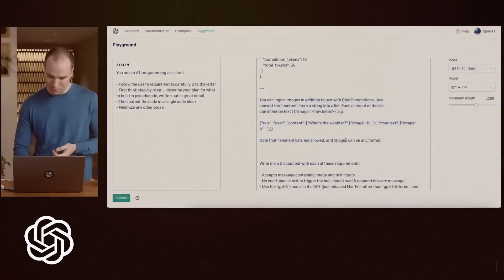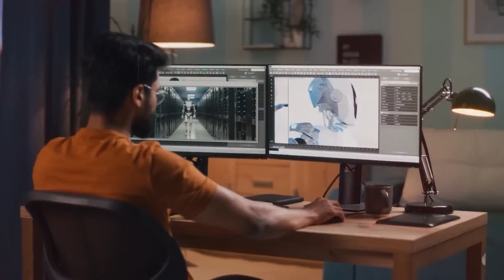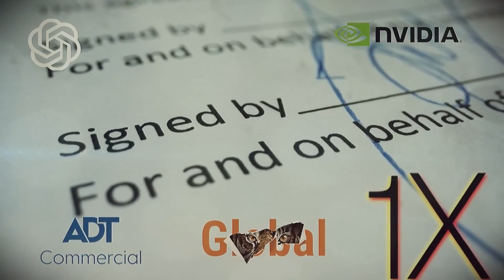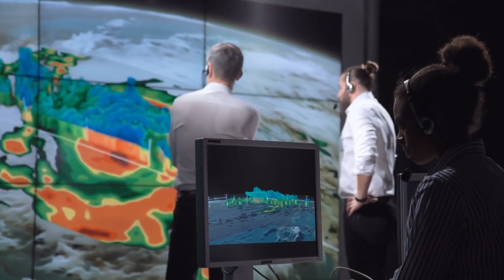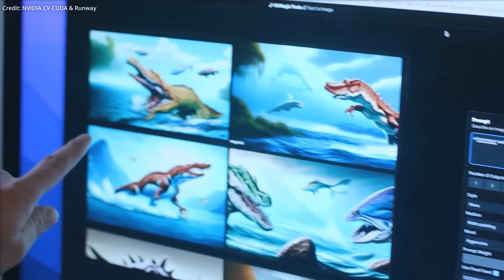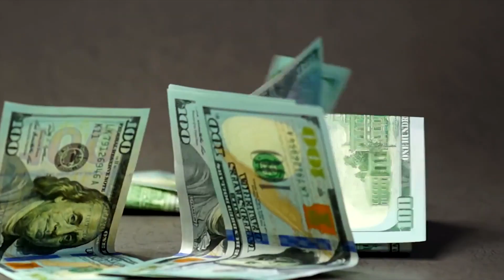Open-AI Reveals First PHYSICAL Robot & SHOCKS The Entire AI Industry!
We have some great news in today's video that is set to shake up the entire AI sector! OpenAI, the world's biggest AI research organization, has unveiled their first-ever physical robot, which is causing quite a stir in the tech world.

In this video, we'll take a closer look at this remarkable development and talk about what it implies for the future of robotics and artificial intelligence. You'll be able to observe the robot in action as it performs challenging jobs and demonstrates its outstanding capabilities.

OpenAI's new physical robot represents a significant advancement in the fields of AI and robotics, and it is already making a stir among professionals and enthusiasts alike. So, if you're curious about what all the excitement is about, watch this video and join us as we explore the most recent and fascinating advances in the field of AI.